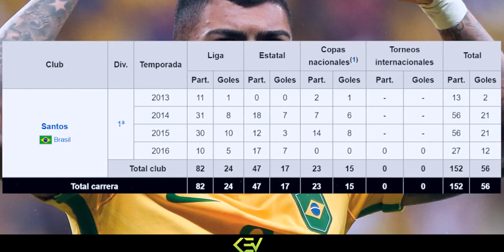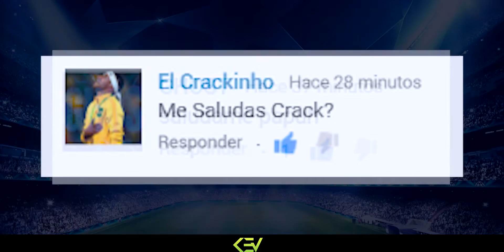GABRIEL BARBOSA A TIGRES? - INTERES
Parece que tigres no esta contento con el ya equipazo que tienen,
se dice que ahora estan buscando al actual campeon olimpico Gabriel Barbosa.
Según ESPN, tigres estaria ofreciendo por el jugador del santos de brasil, aunque tambien se comenta
que el barcelona  lo esta buscando y ese podria ser problema para el equipo del norte,
se dice que el santos tiene ofertas por gabriel por 27 millones de euros.